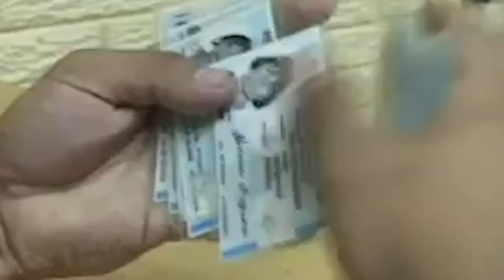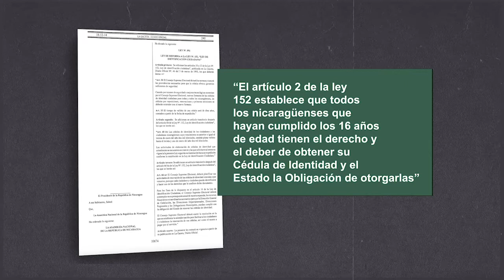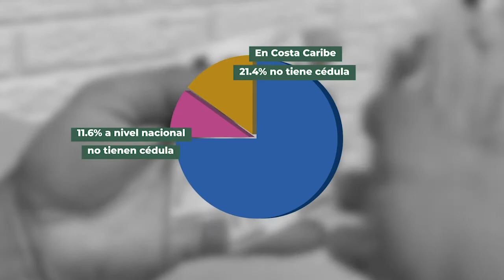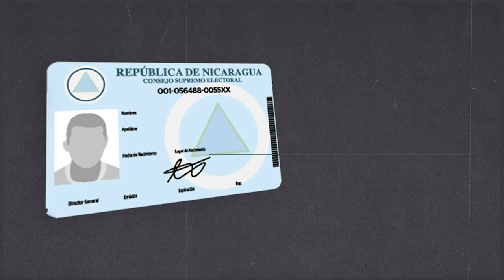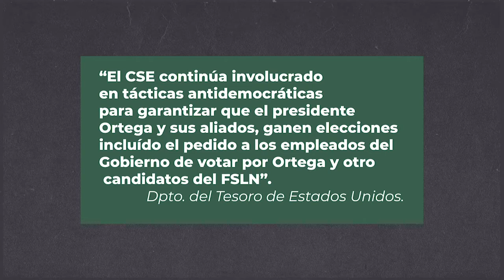¿Qué pasa con la cedulación en Nicaragua?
Estamos en año electoral en Nicaragua y para ejercer el derecho al voto el próximo 07 de noviembre es indispensable que tengás tu cédula de identidad.

Por Redacción Abierta | @RedaccionNi